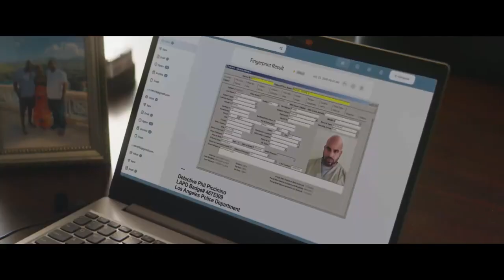The Island 2023 Trailer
The 2023 film Island of St. Kitts and the writer of a country in the Caribbean, directed by Sean Paul Piccinino and written by Michael Casey and Philip Martinez, this movie, which is a series of productions by MSR Media, was released on July 21, 2023 . It was revealed that actors such as Michael Jai White, Jackson Radbone, Jillian White and Wayne Gordon have also acted in it.